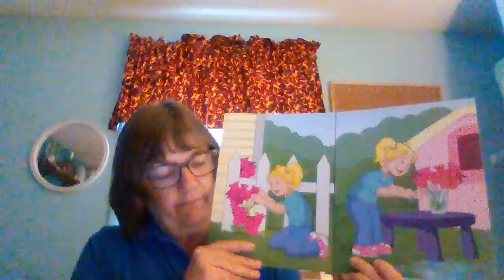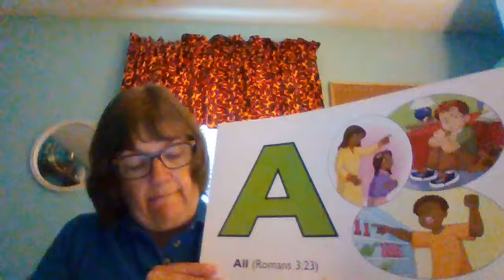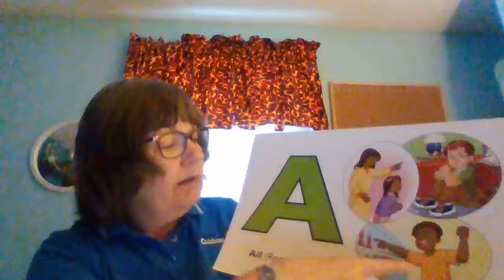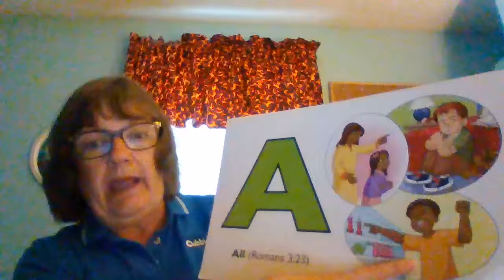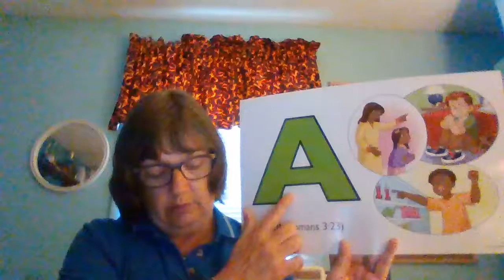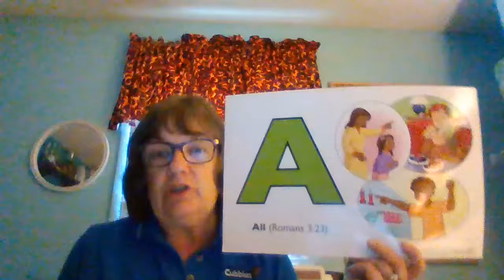Cubbies story for 10 9